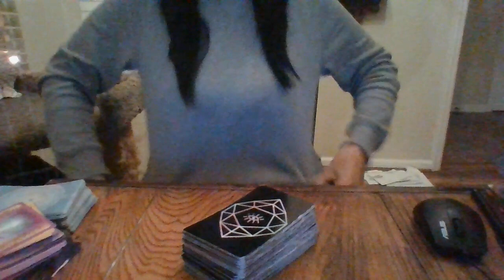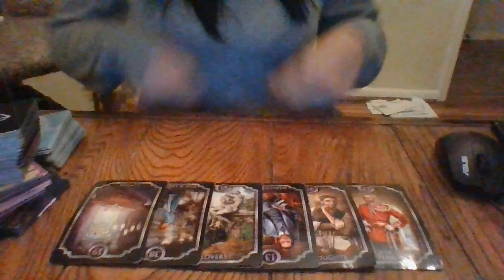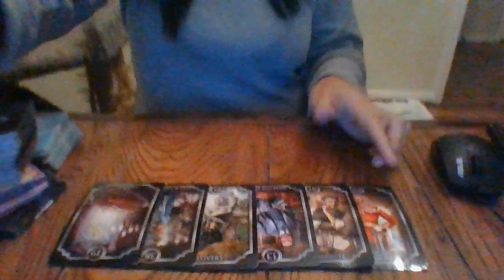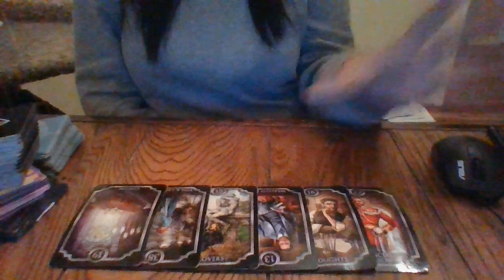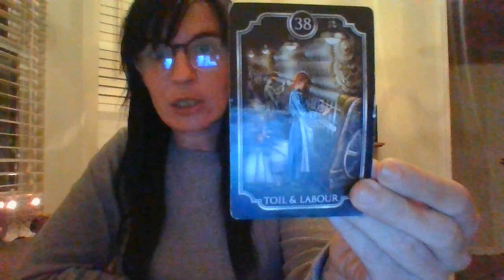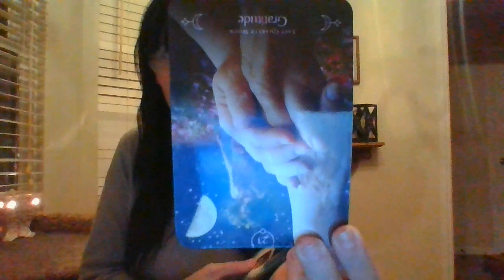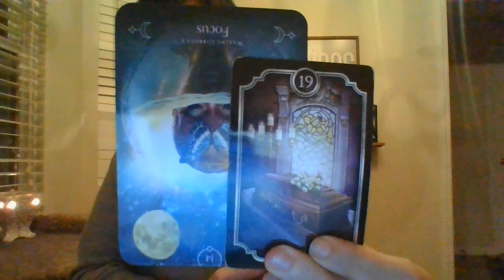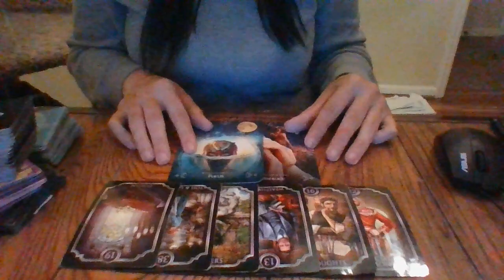NOV 21-BEWARE!A VERY TOXIC VIRGO ATTEMPTING TO COME BACK INTO A FIRESIGN'SLIFE!SHUTDOWNTOSNEAKYPLAN